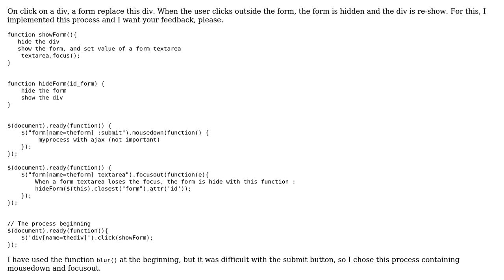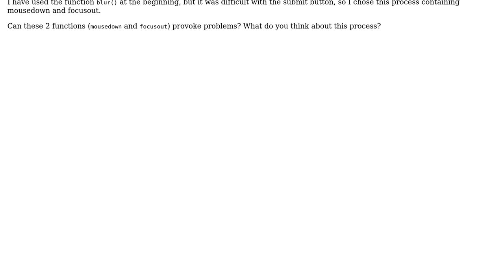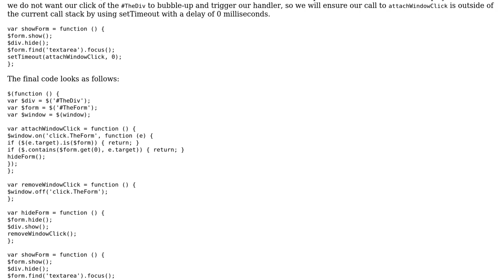Clicking outside a form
With thanks & praise to God, and with thanks to the many people who have made this project possible! | Content (except music & images) licensed under CC BY-SA | Music | Images & others | With thanks to user Zoulou user Jamal user 76484 and the Stack Exchange Network Trademarks are property of their respective owners. You are responsible for your own actions.